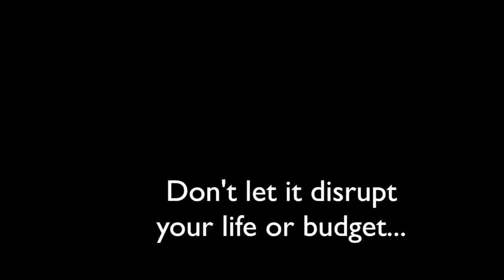SERBIS Intro Video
SERBIS - Your Residential Managed Services Company providing labor free service for your A/C, Plumbing and Electrical needs.
An example of updating fixtures is as follows:
Kitchen faucet still works but is dated or a client just wants a new one. The client picks up the faucet of their choice (or provides SERBIS with the make and model they want). They will then call to schedule service. A plumber will be dispatched to the home to perform the installation. NO LABOR! NO DEDUCTIBLE! We only charge for any parts we may use.

Same scenario with a ceiling fan, A/C thermostat, and the list goes on and on. The best part of a managed service is that there are no sales tactics to pressure clients in to buying items or products they don't need. It is our goal to help you maintain your home's A/C-Heating System, Plumbing System and Electrical System as well as possible.